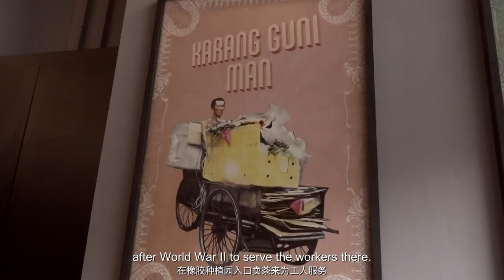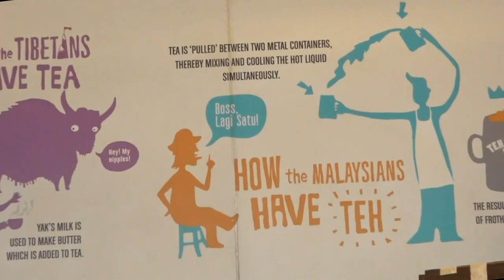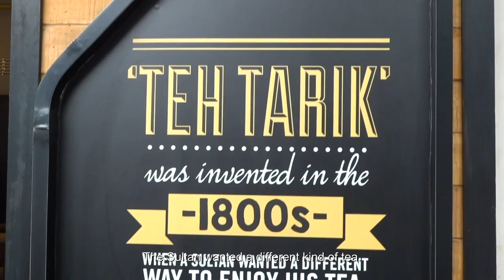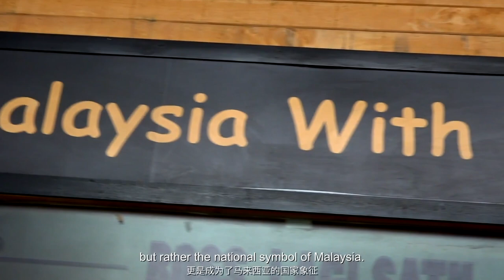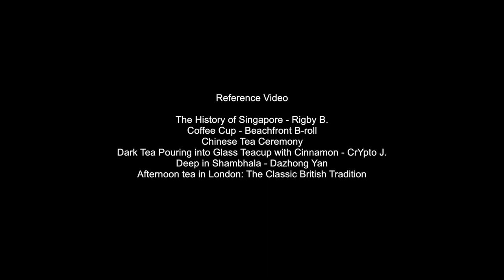What Is Behind Teh Tarik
From Group GPA3.97